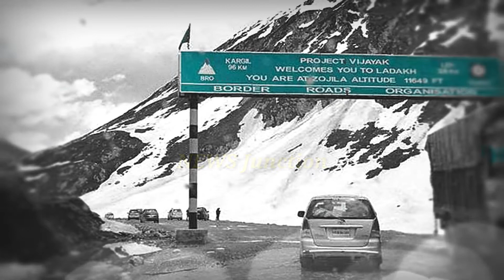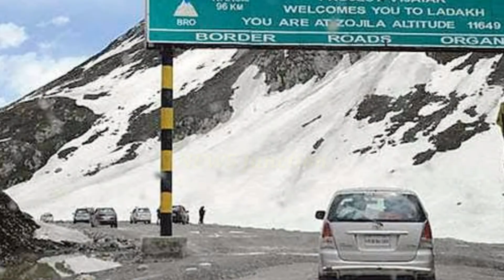INDIA में बनेगी एशिया की सबसे बड़ी और स्मार्ट सुरंग "जोजिला", जाने क्या है खास ।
प्रधानमंत्री नरेंद्र मोदी ने लेह में एशिया की सबसे बड़ी सुरंग 'जोजिला टनल' का लोकार्पण कर दिया है। जानें इससे जुड़ी 10 ऐसी बातें जो जोजिला को बनाती हैं एशिया की सबसे बड़ी और स्मार्ट टनल
श्रीनगर कारगिल लेह नेशनल हाईवे पर 11,578 फीट ऊंचाई पर बनने वाली इस टनल की कुल लंबाई करीब 14.5 किलोमीटर होगी।
जोजिला टनल को बनाने में करीब 7000 करोड़ की लागत आएगी। इंजीनियरों के अनुसार इससे बनने में करीब पांच सालों से
 अधिक समय का वक्त लगेगा।
जोजिला टनल के बन जाने से कारगिल तक सड़क संपर्क पूरे साल बहाल हो जाएगा। बर्फबारी के चलते अभी सात महीने सड़क
 संपर्क बंद रहता है।
इस टनल को बनाने में स्थानीय युवाओं को रोजगार मुहैया कराया जाएगा। जिससे लेह-कारगिल में आर्थिक सुधार भी होने की आशंका है।
इस सुरंग के बनने के बाद जोजिला से गुजरने में लगने वाला वक्त साढ़े तीन घंटे से घटकर सिर्फ 15 मिनट रह जाएगा।

जोजिला सुरंग में हर 125 मीटर के बाद इमरजेंसी टेलीफोन व फायर फाइटिंग केबिन की व्यवस्था होगी। इसके साथ ही इस सुरंग में पैदल जानें वालों के लिए हर 250 मीटर पर रोड क्रॉस करने की व्यवस्था होगी।
 जोजिला सुरंग सेना के लिए वरदान साबित होगी। अभी सेना को लेह-कारगिल अन्य सैन्य पोस्ट के लिए खाद्य सामग्री ले जानें में कठिनाई का सामना करना पड़ता है। बर्फ से रोड बंद होने के कारण 6 महीने का ही समय मिल पाता है। सुरंग बन जाने के बाद 12 महीने आवागमन सुचारू रहेगा।
ये सुरंग मौजूदा हाईवे से 400 मीटर नीचे से बन रही है।
इस सुरंग में यात्रियों को सांस लेने में दिक्कत न हो इसके लिए कुतुब मीनार से 7 गुना  ऊचाई से पाइप द्वारा शुद्ध आक्सीजन लाई जाएगी। इस प्रकार इसके भीतर बनने वाली कार्बन डाई ऑक्साइड को बाहर निकाले की भी उत्तम सुविधा की गई है